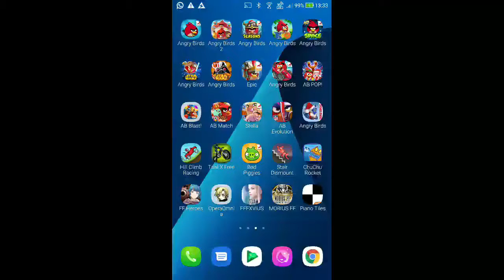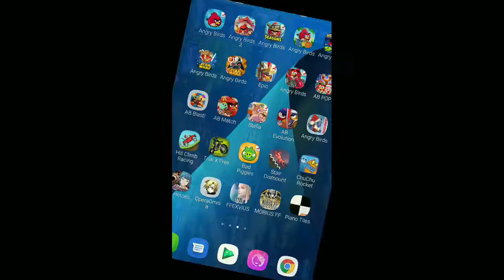DFFOO - Abyss: A Lead to the Thick of It Pt.4 [Hard] [22 Turns, Score: 1,013,996]